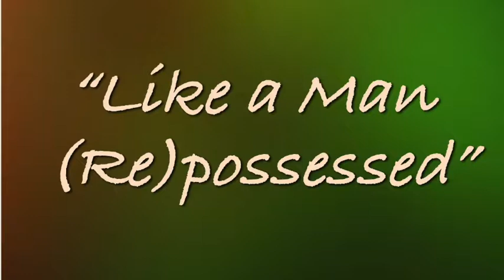Like a Man (Re)possessed - Shawn Jones